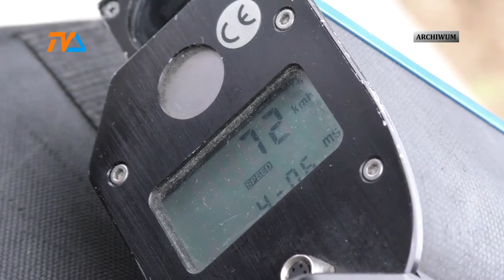Drogówka nie próżnuje |TVSUWAŁKI